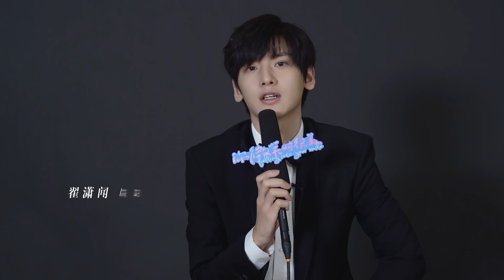[BTS] Falling Into Your Smile 你微笑时很美 | CK's leader is here! Zhai Xiaowen 翟潇闻 (Jian Yang) special 🕹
Zhai Xiaowen introduces his character Jian Yang in currently airing drama "Falling Into Your Smile", otherwise known as God Yang. His on-screen role may be childish but Zhai Xiaowen is a brave guy who's able to endure pain and hard work. 💪

🎬 Falling Into Your Smile is now available to watch on YOUKU, WeTV, Astro TV, LINE TV and more.
🌎 Global release of Falling Into Your Smile OST album is coming soon.